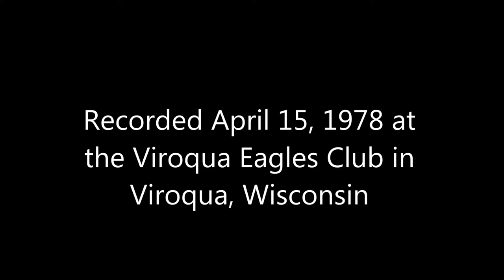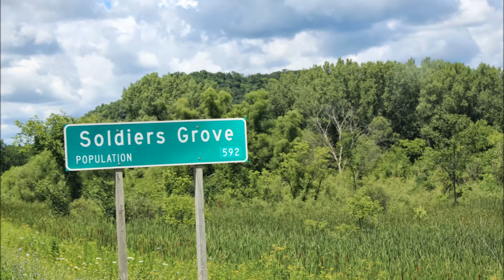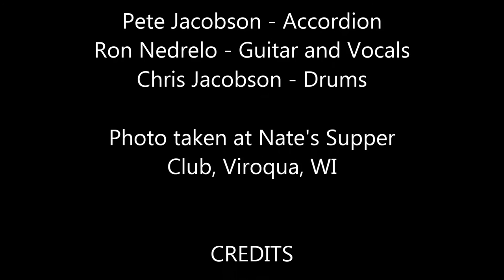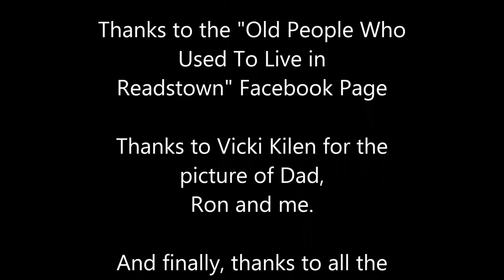The Pete Jacobson Trio April 15, 1978 at the Viroqua Eagles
Originally recorded from the stage at the Eagles Club in Viroqua, Wisconsin with a Sanyo boombox sitting behind my dad's IORIO amplifier.  Pictures added from misc. sources of Viroqua, Readstown, Viola, Soldiers Grove and Coon Valley.